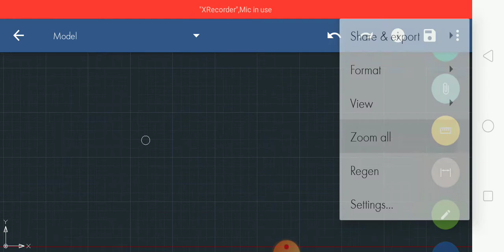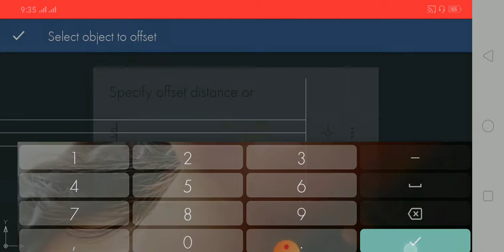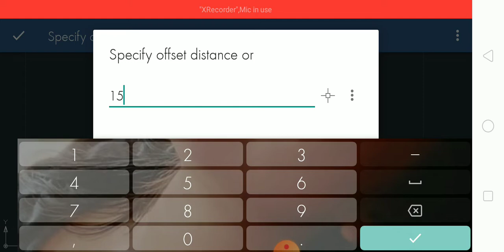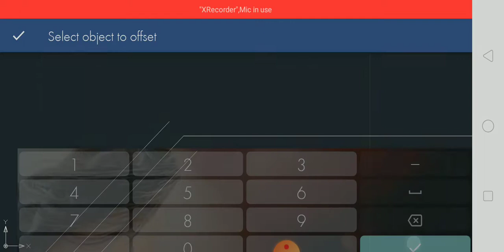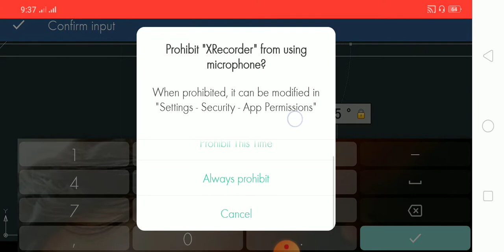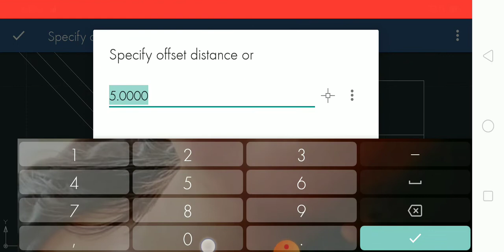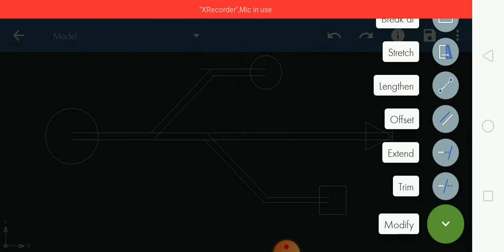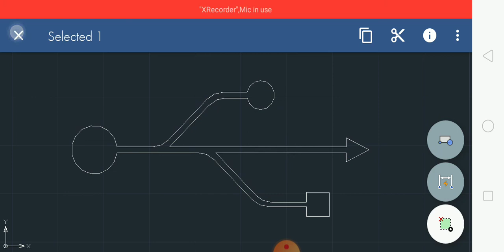USB Logo Tutorial using Modify Tools [Trim, Offset, Fillet, and Extend Commands]